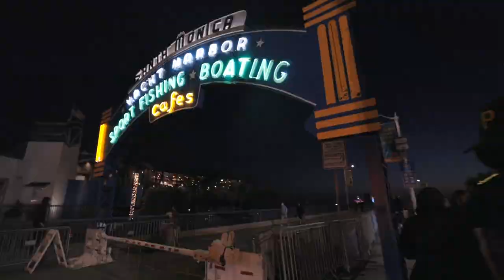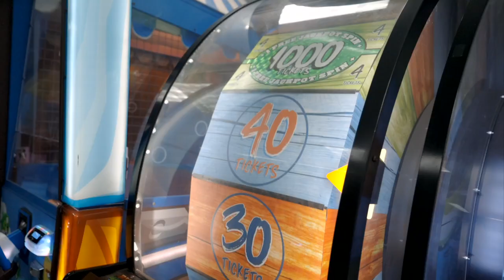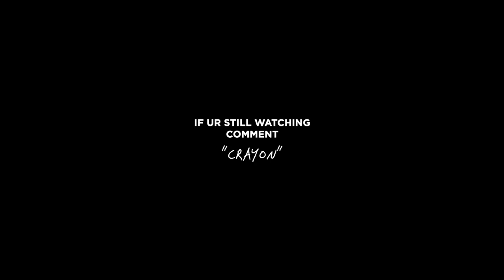I’M BACK IN COLLEGE AT USC!? | Jack Bratset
I just dropped out of college? Or did I? Today my roommates back from Christmas Break so we took a boys trip to Santa Monica Pier! Later I met up with my old dorm roommate, Joaquin, Ross and Rocky Lynch and partied until the morning! IT'S GOOD TO BE BACK! WELCOME TO JACK'S JOURNEY SEASON 3!!!